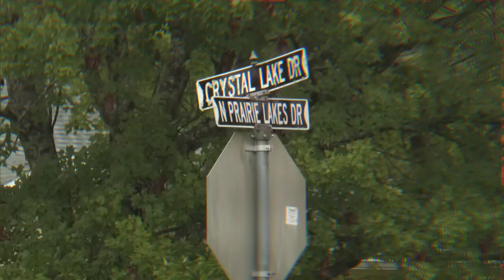Invasive Florida Ball Pythons, Conspiracy, and the Lacey Act Ammendments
Invasive Ball Pythons. A neighborhood overrun. The Lacey Act ammendments. What is conspiracy and what is fact?

DontBlacklistPets.com

Federal Legislators sponsoring the bill by location: (only contact your representatives at this time, more info at usark.org)

(Florida residents only.)

(Florida District 13 only: Clearwater, Gulfport, Palm Harbor, etc. area)

Email Rep. (Florida District 12: Homosassa Springs, Brooksville, New Port Richey area)

Email Rep. (Florida District 19: Cape Coral, Bonita Springs, Marco Island area)

Email Rep. (Florida District 2: Tallahassee, Defuniak Springs, Madison area)

Email Rep. (Alabama District 1: Mobile, Monroeville area)

Email Rep. (Texas District 22: Bay City, Rosenberg area)